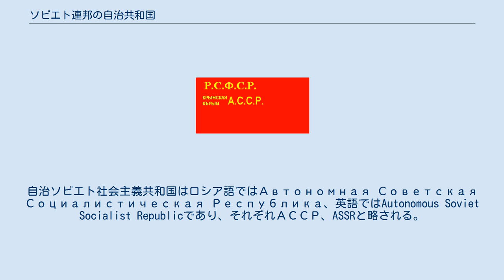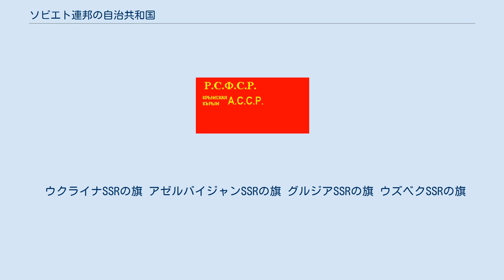ソビエト連邦の自治共和国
ソビエト連邦の自治共和国では、ソビエト連邦に存在した自治共和国について解説する。
 ソ連の自治共和国は立場的にはソビエト連邦構成共和国よりも低いものとされており、自治州や自治管区よりは強い権限を持っていた。
例えばロシア・ソビエト連邦社会主義共和国（ロシアSFSR）においては自治ソビエト社会主義共和国の政府議長はロシアSFSR政府の公式な一員であった。
また、それぞれ主な構成国の自治共和国という立場にされていたが、連邦と個別の条約を結んでおり、実際には連邦の直轄地のような扱いで統治されていた。
 1936年以降、全ての自治共和国は“自治ソビエト社会主義共和国”の名前がつくようになった。
自治ソビエト社会主義共和国はロシア語ではАвтономная Советская Социалистическая Республика、英語ではAutonomous Soviet Socialist Republicであり、それぞれАССР、ASSRと略される。
国旗は初期には独自の意匠の国旗を持つものもあったが、自治共和国が属している国の国旗に自治共和国の名を入れたものが国旗になっていることが非常に多い。
国章も同様の傾向にある。
 連邦構成共和国とは違い、自治共和国は連邦から脱退する権利を持っていなかった。
一方で政治上、行政上、文化上の自治が認められ、時に変化した。
初期の1920年頃のコリニザーツィヤ政策の時期には大きく自治権が与えられ、1930年代までに自治共和国の多くが設置されている。
しかし大祖国戦争の期間中にはドイツの侵攻に伴い自治権の縮小が行われ、場合によっては対独協力の罪をきせられ自治共和国自体が廃止になる場合もあった。
この時期に自治共和国が廃止になったあとは多くの場合中央アジアへ民族を移転させている。
スターリン死後は再び自治権の強化や、自治共和国の再設置が行われ、ブレジネフ時代などの時期が自治権が最も重視された。
 1991年のソ連解体に伴ってロシア連邦内の自治共和国は全て共和国に格上げされた。
また、自治州も残っていた5つの自治州のうちゴルノ・アルタイ自治州とカラチャイ・チェルケス自治州はASSRを経て共和国になった。
一方、ウクライナ内のクリミアやグルジアのアブハジア、アジャリアは紛争の種になった。
アブハジアは現在事実上独立している。
 ロシアSFSRの旗 1987年の時点では以下の16の自治共和国が存在していた。
 それ以前には以下のような自治共和国が存在した またゴルノ・アルタイ自治州、アディゲ自治州、ハカス自治州、カラチャイ・チェルケス自治州は1991年にASSRに昇格し、それぞれ現在のアルタイ共和国、アディゲ共和国、ハカス共和国、カラチャイ・チェルケス共和国に昇格している。
 ウクライナSSRの旗 アゼルバイジャンSSRの旗 グルジアSSRの旗 ウズベクSSRの旗